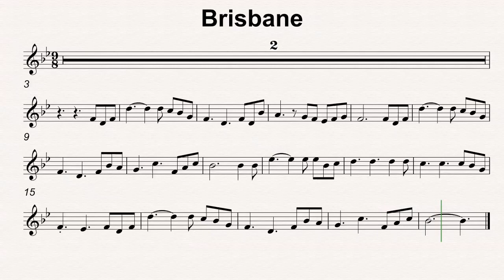Bb Maj 98 Brisbane 60bmp